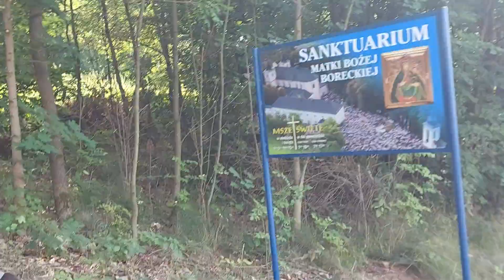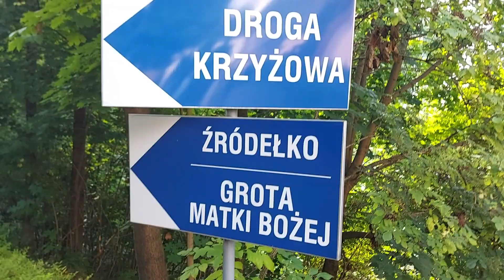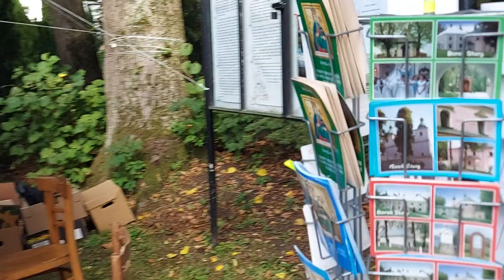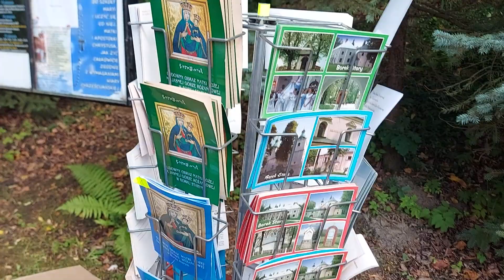Vlog 14SIE2022 SANKTUARIUM MATKI BOŻEJ BORECKIEJ dróżka która prowadzi do cudownego miejsca 1080pHD